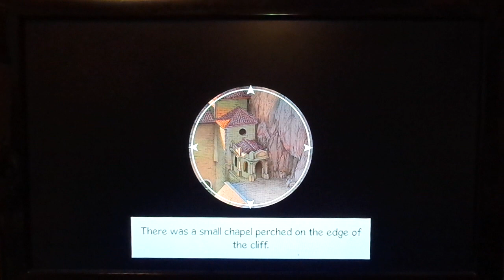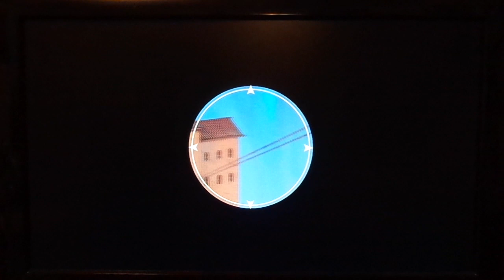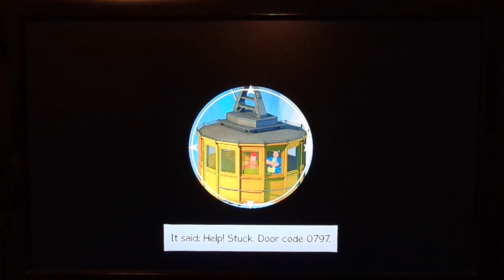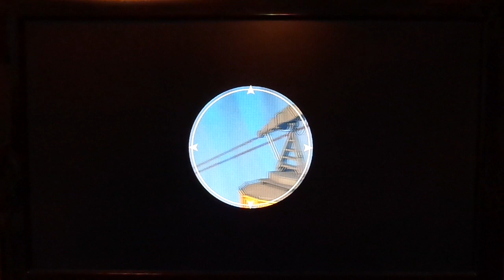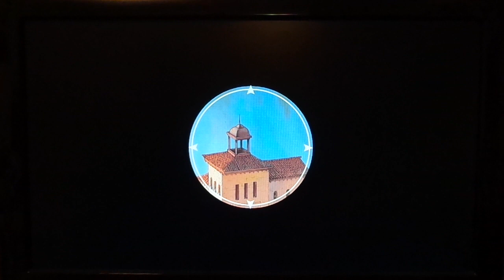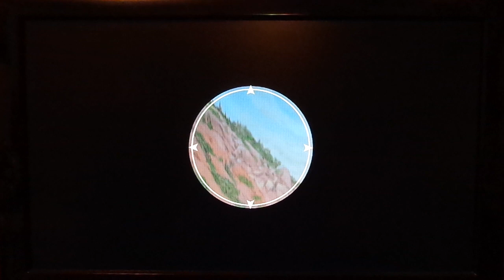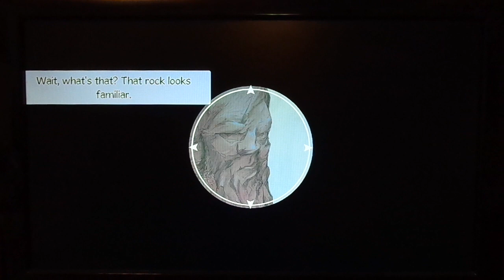Let's Play: Broken Sword 5 #24~ Make New Friends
Nico and George scout in another Tram Gondola Station and there is a scared girl locked herself up for safety and we cheer her up to come out and talk